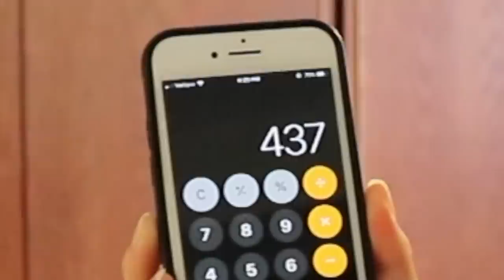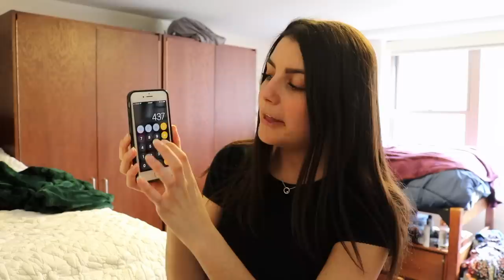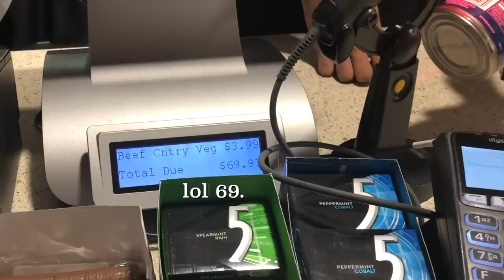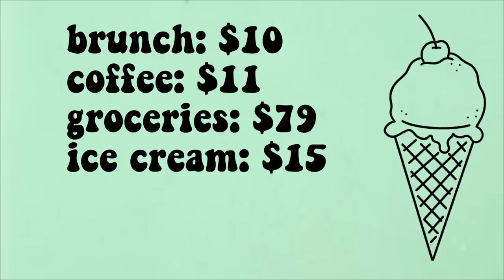trying to spend all my college meal points in one day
today me and the boyz eat our little hearts out because I'm financially irresponsible. college is rough and you just gotta mukbang your way through it, especially when it will otherwise cost you hundreds of dollars!

xoxo,
Sydney